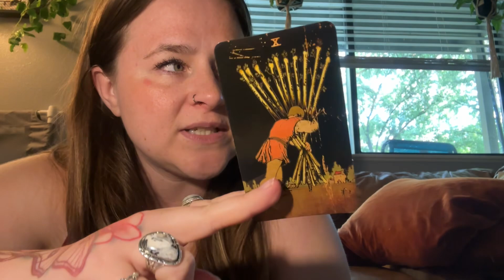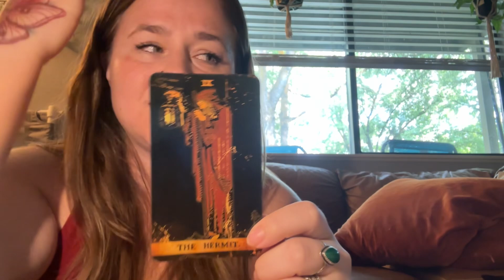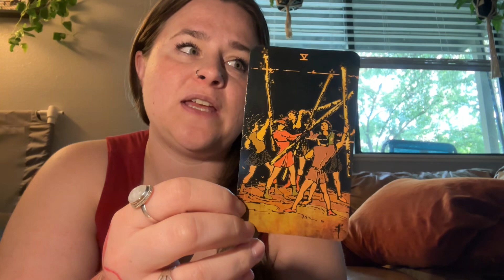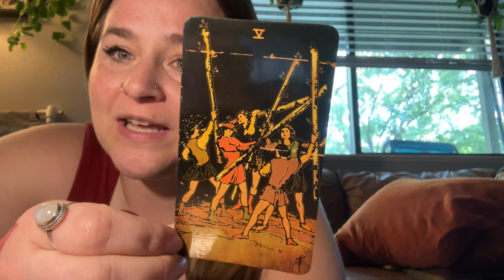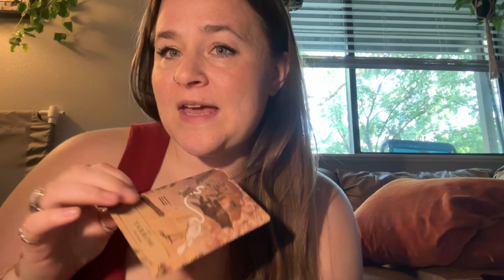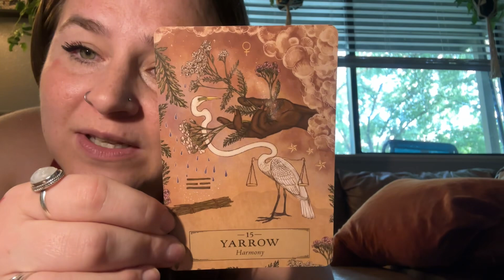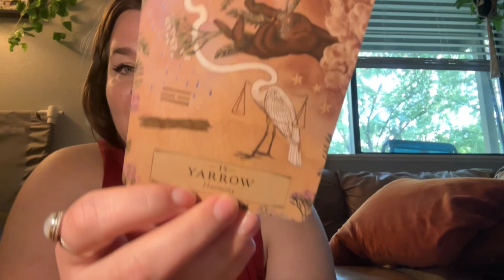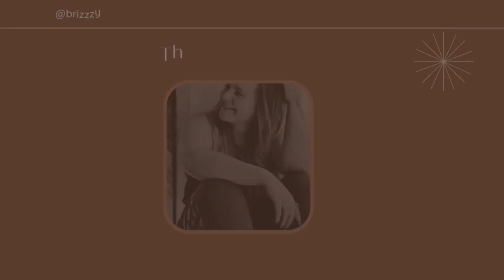Tarot collective reading - August 2024 - Fire Signs 🔥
Welcome back to my monthly tarot reading series! This video provides some guidance for August 2024 for my fire signs ( leo sagittarius aries ). Dont forget to check your rising sign video if you know it, it may resonate more 🤗

As always in these collective readings take what resonated and leave what doesn’t. If you would like a reading more tailored to your specific energy reach out and I would be more than happy to help. ✨